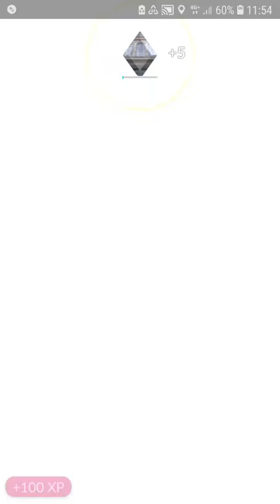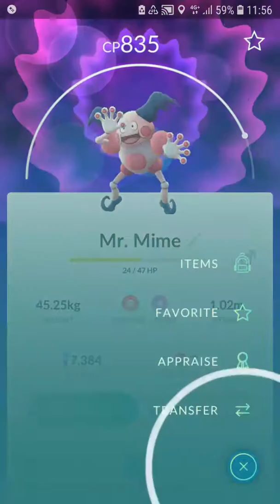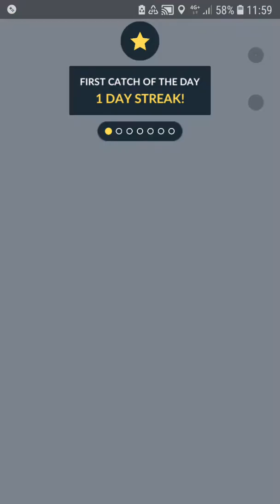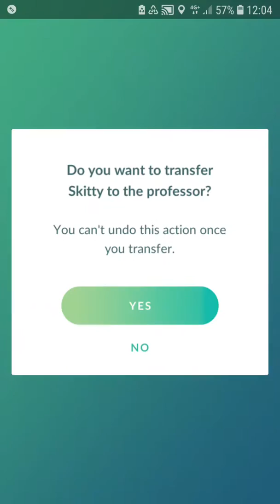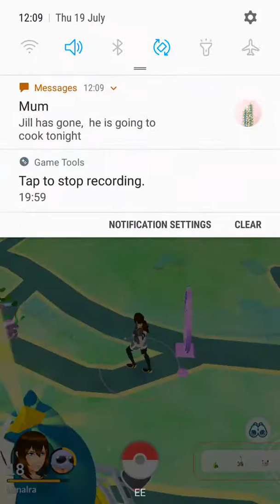Pokemon Go gameplay part 2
Here is some more gameplay on Pokemon Go, plus epic gym battle.